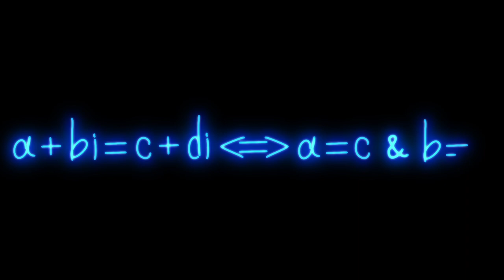Mathematics Formula Blue Neon Video on Black Background Free Stock Background Dheeraj Sahu 30